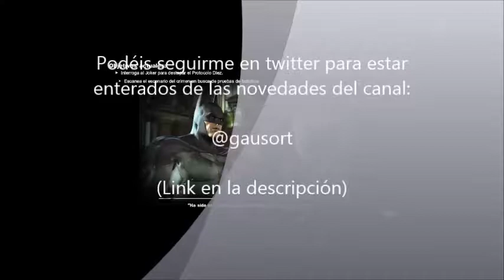Batman Arkham City - Capítulo 2 - Empieza la acción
-x-x-x-x-x-x-x-x-x-x-x-x-x-x-x-x-x-x-x-x-x-x-x-x-x-x-x-x-x-x-x-x-x-x-

-x-x-x-x-x-x-x-x-x-x-x-x-x-x-x-x-x-x-x-x-x-x-x-x-x-x-x-x-x-x-x-x-x-x-

Días que tengo previsto subir cada video al canal:

- Lunes: Primal Carnage

- Martes: Amnesia The Dark Descent

- Miércoles: Minecraft Serie de Mods

- Jueves: Sombras de Mordor

- Viernes: Batman Arkham City

- Sábado: FarCry 3

- Domingo: [...Por determinar...]

-x-x-x-x-x-x-x-x-x-x-x-x-x-x-x-x-x-x-x-x-x-x-x-x-x-x-x-x-x-x-x-x-x-x-